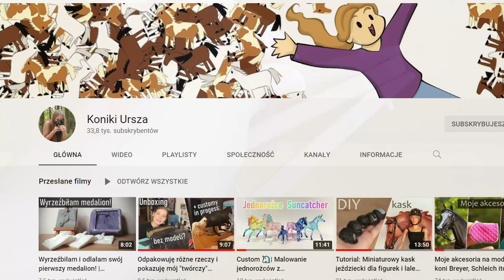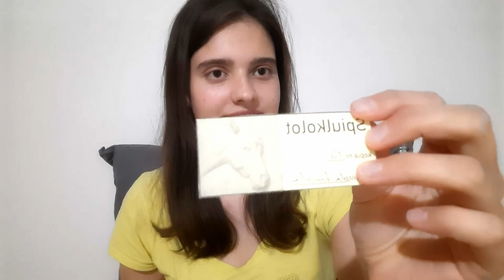Unboxing i recenzja Śpiulkolota autorstwa Koniki Ursza 🐴✨ | Mój pierwszy Artist Resin i Schleichy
Jeszcze raz dziękuję, Ulu, za podzielenie się swoją pracą, i życzę Ci kolejnych sukcesów w modelarstwie! 😊

Jest i unboxing Śpiulkolota oraz paru innych nowości. Mam nadzieję, że Wam się podobało — jeśli tak, nie zapomnijcie zostawić tu łapki w górę. Śmiało zadawajcie ewentualne pytania w komentarzach ;)

Parametry medalionu:
Wymiary - 6x6 cm
Materiał - Żywica poliuretanowa
Sztalugę kupiłam za jakieś 15 zł w Empiku. Przez internet jest taniej, ale nie chciało mi się czekać 😛

Hej, mów mi (Ł)Owca. Jestem nastolatką w edukacji domowej zakochaną w koniach - tych żywych i plastikowych! Poznajmy się bliżej ↓